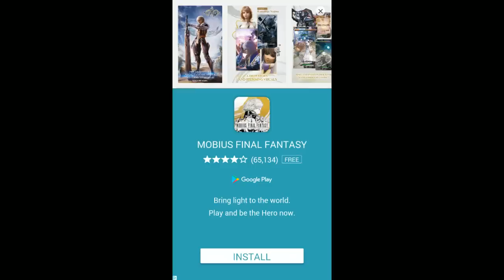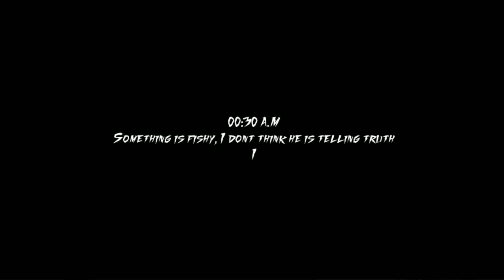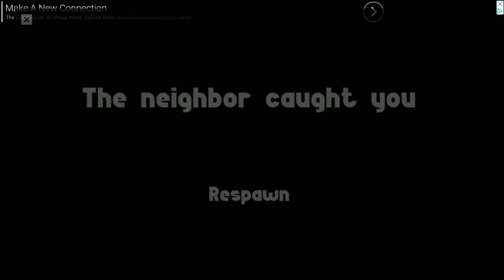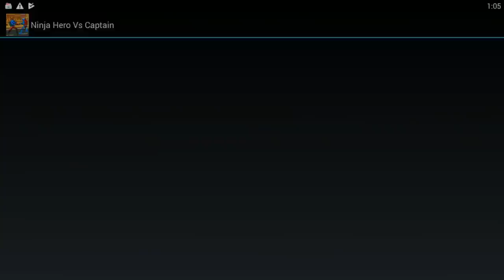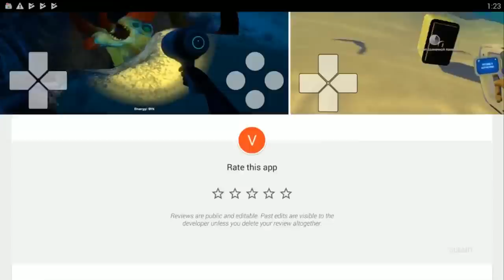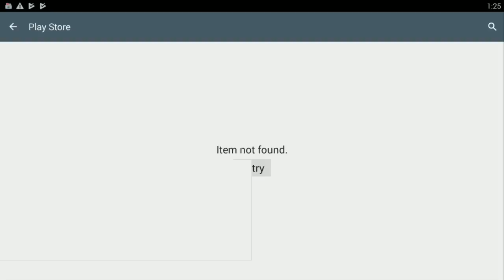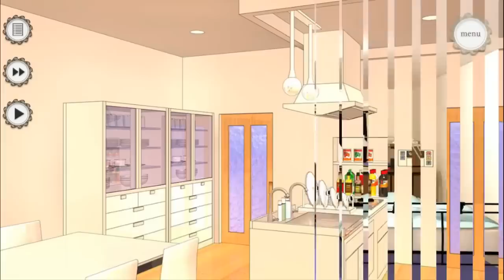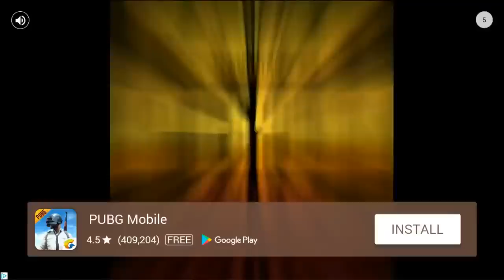[Vinesauce] Vinny - Quality Android Games: Mobile Suck Fest (part 3)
Vinny streams Quality Android Games live on Vinesauce!
Twitch Livestream of Quality Android Games! This is a collection of games for Android OS, the stream was recorded/edited by Vappyvap (Vappyvap88).

3:46 - Super Neighbor World
9:24 - Dogful House
16:41 - Hello Neighbor
17:50 - Horizon Chase (doesn't work)
18:30 - Moon Hana adventure
21:15 - Bob Minion Sponge
22:52 - "Jerma" (NSFW)
24:24 - Evil Neighbor
29:30 - Super Bunny World
30:33 - Big Fat Neighbour
33:49 - Snuggle with Angel and Devil
36:55 - Hanazuki
37:39 - Devilish Cooking
40:15 - Banana Minion
41:01 - Angry Neighbor Simulator
43:13 - Endless Surfer Hello Neighbor
47:05 - Bank Robbery Gangster Squad: City Battle Royale (Polygon Bank Heist)
49:06 - Saiyan Battle Goku Superero Warriors
54:00 - Ninja Hero vs. Captain
59:36 - Victo's World (Victor's Adventure)
1:01:46 - Raft Survival Simulator
1:05:11 - Underwater Subnautica (downloading...)
1:08:12 - Underwater Survival
1:15:02 - Indian Mario New York City Run (Indian Mario in New York City)
1:16:19 - What the Hell (WTH: What the Hell)
1:20:38 - Rat Simulator 3D
1:23:39 - Russian Girl in Action
1:29:00 - Scary Neighbour Escape (doesn't work)
1:29:13 - Scary Witch 2017
1:30:16 - Scary Neighbor Farm Adventure
1:34:26 - My Vampire Girlfriend
1:36:45 - Hanazuki World
1:38:02 - Mike's World
1:40:32 - Mr Maker 2 Level Editor
1:42:32 - Box Maker (doesn't work)
1:44:24 - Run Roblox Skater
1:45:50 - Drone Ambulance Rescue Sim
1:50:02 - Virtual Goku
1:50:43 - Ugandan Knuckles Battle Royale